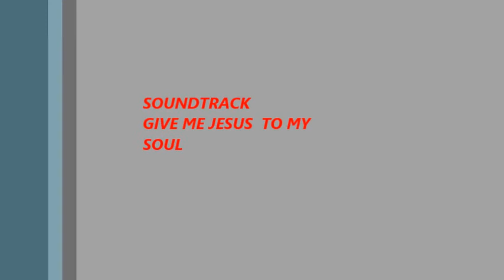ACAPELLA CHRESO- IN THE MORNING